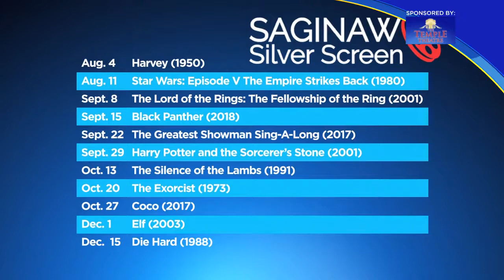Fun shows ahead for the Temple Theatre